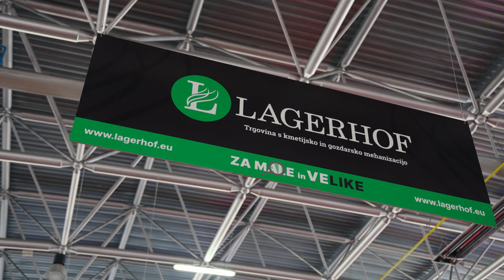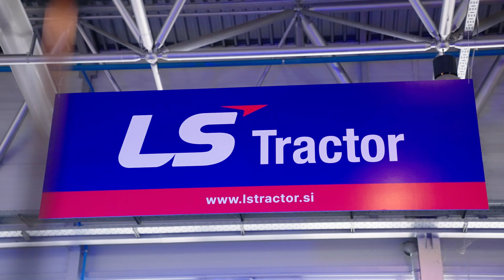AGRITECH 2022 - Kmetijski sejem v Celju - LAGERHOF - LS Tractor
AGRITECH 2020 - Kmetijski sejem v Celju je za nami. Oglejte si našo pestro ponudbo kmetijske mehanizacije in kaj menijo o razstavi obiskovalci.